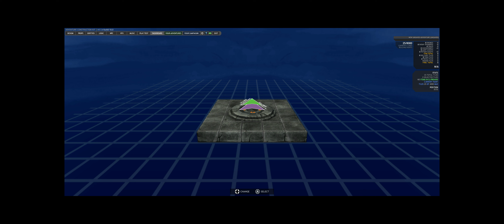ACK (Fight the Dragon) Tutorial: Ep1 Starting Out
Episode 1
Fight the Dragon: Level Editor (ACK) tutorial series.

In this video I cover the basics of starting and loading levels in ACK.